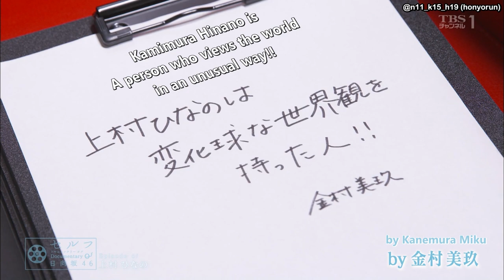[ENG SUB] Self Documentary of Hinatazaka46 - Hinano cut.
From Self Documentary of Hinatazaka46 Ep.3

Subs may contain inaccuracies